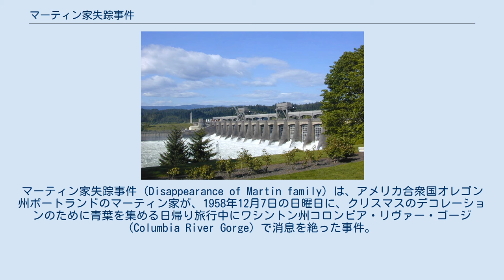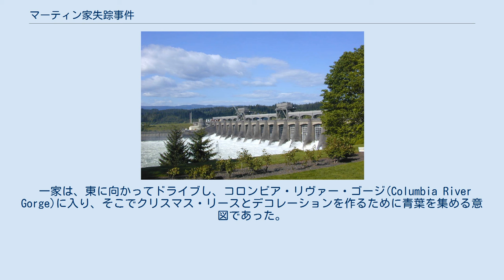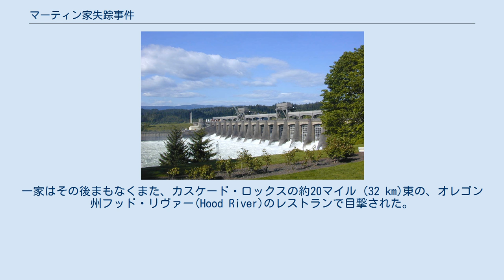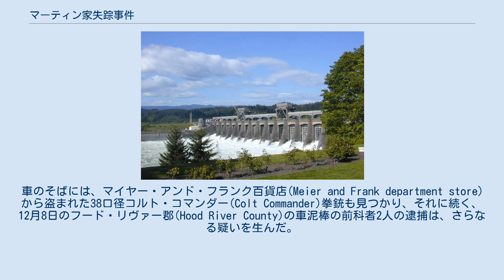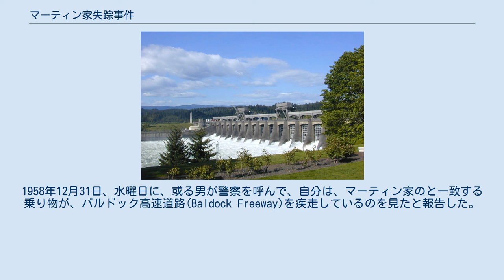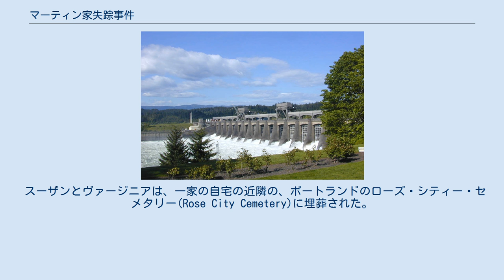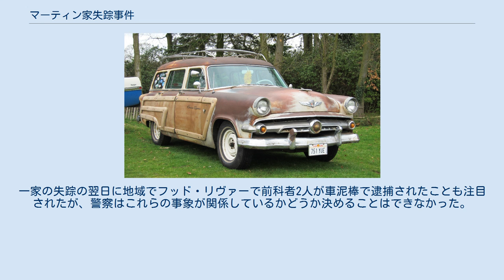マーティン家失踪事件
ポートランド_(オレゴン州)
マーティン家失踪事件 (Disappearance of Martin family) は、アメリカ合衆国オレゴン州ポートランドのマーティン家が、1958年12月7日の日曜日に、クリスマスのデコレーションのために青葉を集める日帰り旅行中にワシントン州コロンビア・リヴァー・ゴージ (Columbia River Gorge) で消息を絶った事件。
行方不明になったのは、ケネス・マーティン（Kenneth Martin、54歳）、妻バーバラ・マーティン（Barbara Martin、48歳）、および3人の娘: 「バービー」ことバーバラ（Barbara "Barbie"、14歳）、スーザン（Susan、13歳）、およびヴァージニア（Virginia、11歳）。
一家の長男ドナルド（Donald）は、アメリカ海軍に所属し、彼の家族が姿を消したときニューヨークに配置されていた。
失踪の数か月後、スーザンとヴァージニアの遺体が、コロンビア川の岸で、互いにおおよそ30マイル (48 km)離れて、発見された。
 警察は最初、一家の車が川に突っ込んだのかもしれないと推理したが、事件を取り巻く状況は十分に説明し得なかった。
なおいっそう事件を複雑にしているのは、一家の失踪の翌日、地域内の、盗まれた拳銃の発見と2人の前科者の逮捕であった。
捜査官は、これらの事象がなんらかの関係しているかどうかは決めることができなかった。
 ケネス、バーバラ、および長女バービーの居所は不明なままで、彼らの乗り物はついに回収されていない。
一家の失踪は、オレゴン州史上の「たいへん不可解な」 ("most baffling") 謎の一つと評されている。
 1954年のフォード・カントリー・スクワイア　マーティン家の車の同年同モデル 1958年12月6日、土曜日の晩、ケネス・マーティンとバーバラ・マーティンは、クリスマス・パーティーに出たのち、オレゴン州ポートランド、ノースウェスト(Northeast)のローズウェー(Roseway)のノースウェスト57番街(Northeast 57th Avenue)の自宅に戻った。
夫婦は、翌日の田舎への日帰り旅行の計画をたてていた。
12月7日、日曜日、午前もおそくに、ケネスとバーバラは、3人の娘: バービー、スーザン、およびヴァージニアとともに、1954年型のクリーム色と赤のフォード・カントリー・スクワイアステーション・ワゴンに乗って自宅を出た。
長女バービーは、グラント・ハイ・スクール(Grant High School)の1年生であった。
一家の長男ドナルド（当時28歳）は、アメリカ海軍に属し、当時ニューヨークに配置されていた。
 一家は、東に向かってドライブし、コロンビア・リヴァー・ゴージ(Columbia River Gorge)に入り、そこでクリスマス・リースとデコレーションを作るために青葉を集める意図であった。
マーティン家の人々がその日一日明確にどこにいたかという知識は、希薄である。
ガソリン・スタンド経営者ディーン・バクスター(Dean Baxter)は、自分は、一家が午後4時ころ彼らの自宅から約40マイル (64 km)の、オレゴン州カスケード・ロックス(Cascade Locks)の自分の店でガソリンを買ったときに彼らに会ったと報告した。
バクスターによれば、彼は、彼らがガソリンを買ったあと彼らの車は東に進み続けたことを思い出した。
一家はその後まもなくまた、カスケード・ロックスの約20マイル (32 km)東の、オレゴン州フッド・リヴァー(Hood River)のレストランで目撃された。
また、行きずりの運転者らの報告によれば、一家は、日没の頃、ワシントン州のコロンビア川の北岸の未特定の地点で目撃された。
 その日、一家を見た目撃者らによれば、ケネスは、ジッパーでしめられるタン皮いろのジャケット、黒っぽいスラックスを、バーバラは、ネイヴィー・ブルーのコート、格子縞のジャケット、そして黒のプリント・ドレスを着ていたとつたえられる。
バービーは、カフをロールさせたジーンズ、ベージュのコートという服装であったとつたえられる。
 マーティンのポートランドの自宅 フッド・リヴァー ザ・ダレス マーティン家の人々はオレゴン州フッド・リヴァー地域で最後に目撃されたが、タイヤの痕跡は彼らの車が...